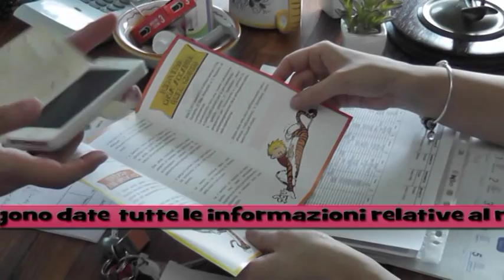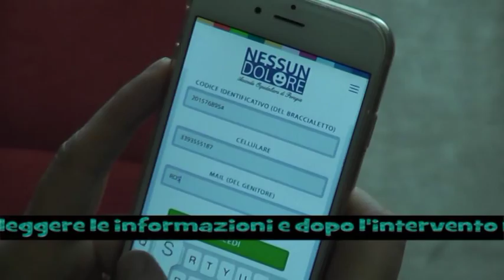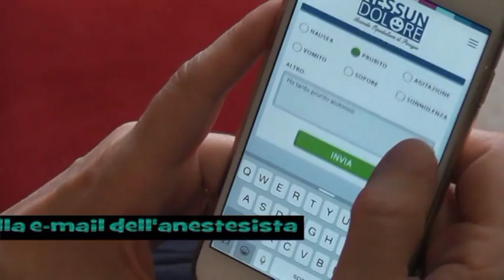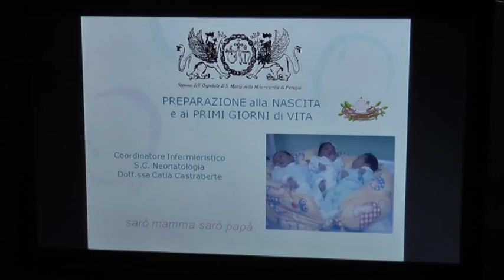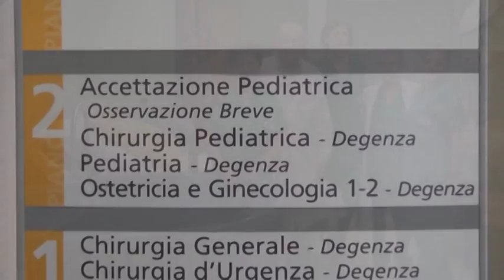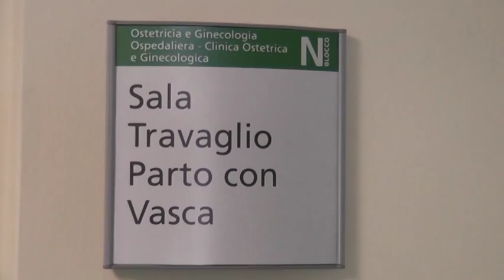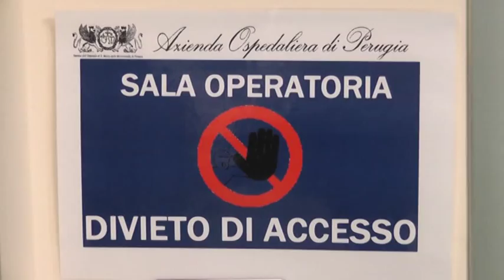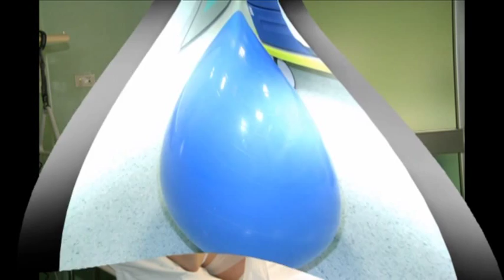AO Perugia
Alimentazione e salute della donna: i progetti degli ospedali con i Bollini Rosa